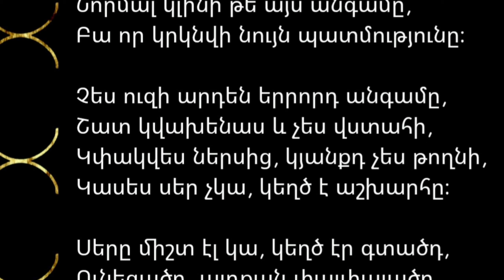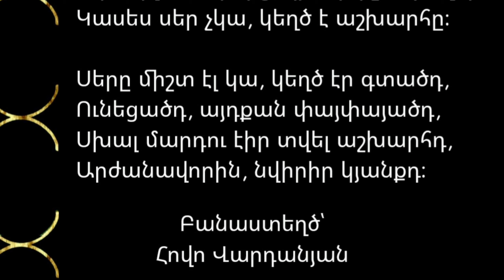Բանաստեղծություն - Բա որ կրկնվի նույն պատմությունը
Բանաստեղծ՝
Հովո Վարդանյան

« Դու իմ Տիեզերք » գրքից

Վախենալու է կրկին սիրելը,
Վախենալու է նորից կապվելը,
Քո կյանք թողնելը ու նվիրվելը,
Բա որ կրկնվի նույն պատմությունը։

Աշխարհդ բացես նրան ներս կանչես
Ու այդ աշխարհդ նրան նվիրես,
Նա էլ թե հոգնի քո այդ աշխարհից,
Ավերակներ կմնա քեզնից։

Իրոք շատ բարդ է կրկին սիրելը
Եվ հավատալը, չկասկածելը,
Նորմալ կլինի թե այս անգամը,

Չես ուզի արդեն երրորդ անգամը,
Շատ կվախենաս և չես վստահի,
Կփակվես ներսից, կյանքդ չես թողնի,
Կասես սեր չկա, կեղծ է աշխարհը։

Սերը միշտ էլ կա, կեղծ էր գտածդ,
Ունեցածդ, այդքան փայփայածդ,
Սխալ մարդու էիր տվել աշխարհդ,
Արժանավորին, նվիրիր կյանքդ։